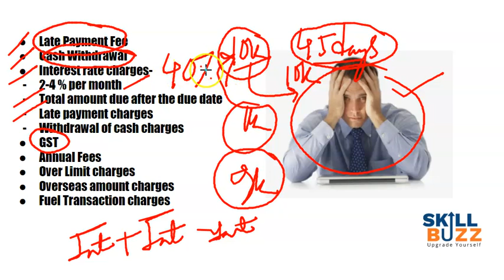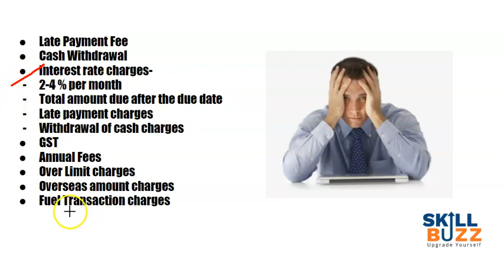Case study: How Credit Cards earns money? There are hidden ways by which credit card makes money